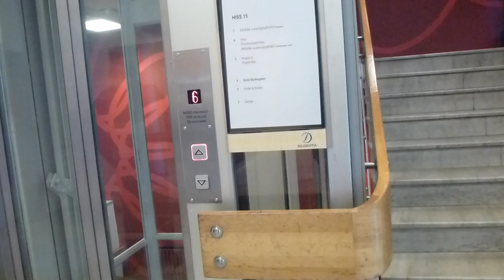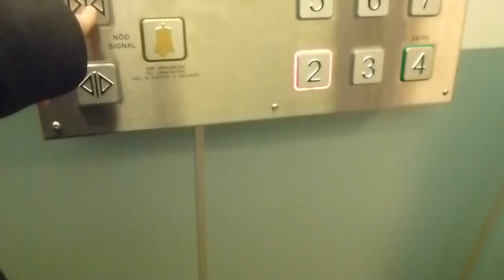KONE (MB: Amsler) Traction Elevator @ Mörby Centrum